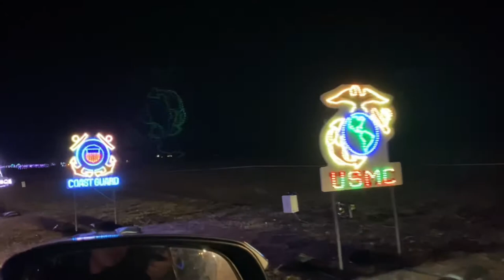Lights Alive | Drive-thru Light Show | Team Te Vault Family Vlog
We rode our car and drove to a drive-thru holiday light show. The kids had a great time seeing all the beautiful lights. Too bad that some photos and videos were accidentally deleted from our camera and we were not able to include it in this video. But nevertheless, we all had a great time!!!